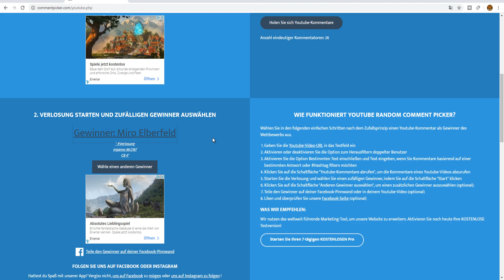Wer gewinnt den grünen Prefix? GrieferGames Verlosung #15